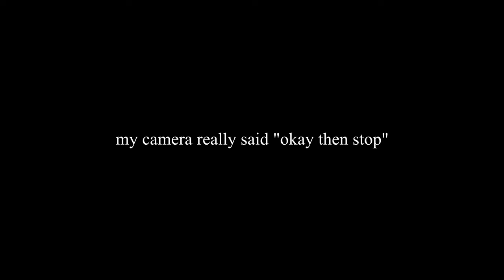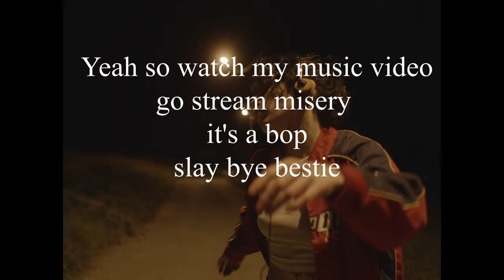it was 10 years ago, chill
I guess we are doing this one more time.
Let's see if this time we stay.